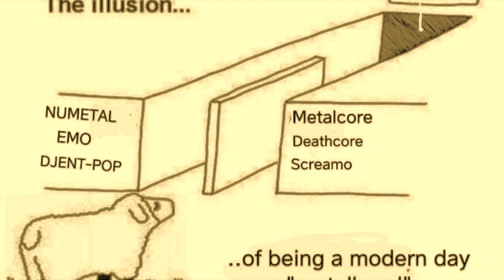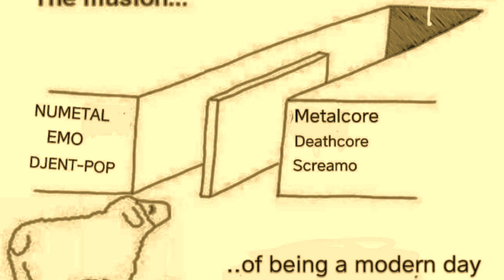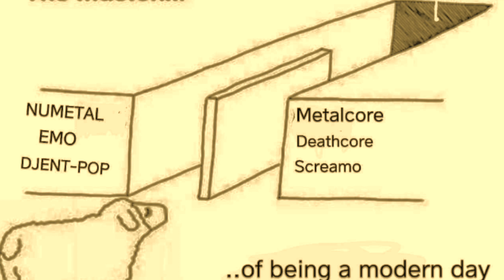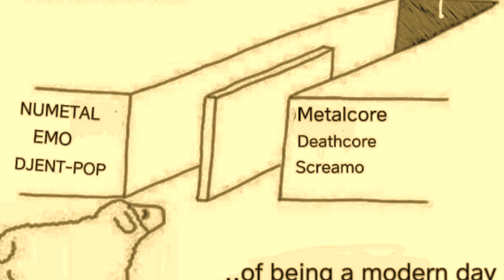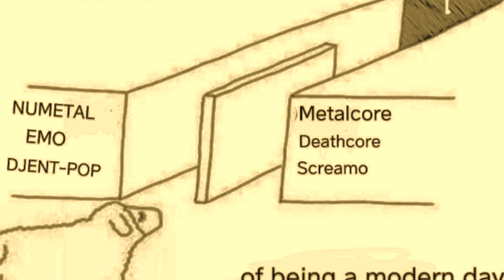DEFKONSIXTYSIX - Aa - Vulgarathon (2023)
Vulgarity is a right, not a privilege